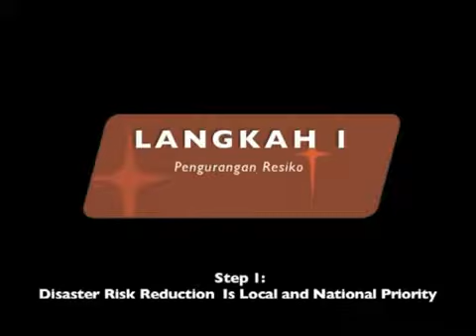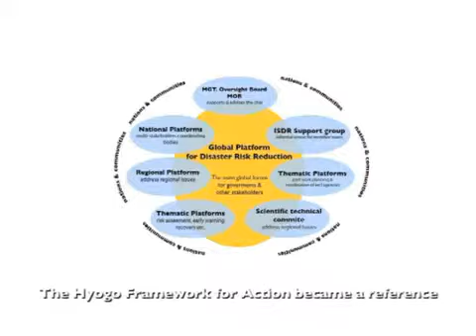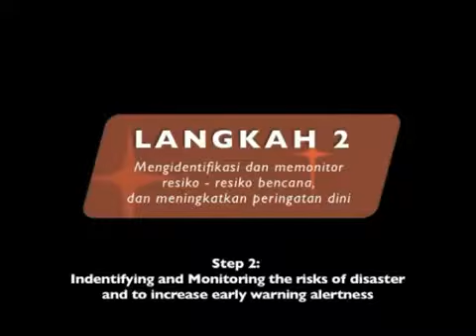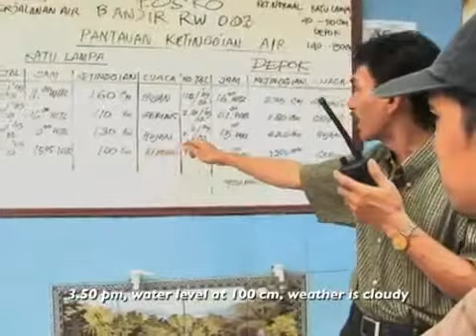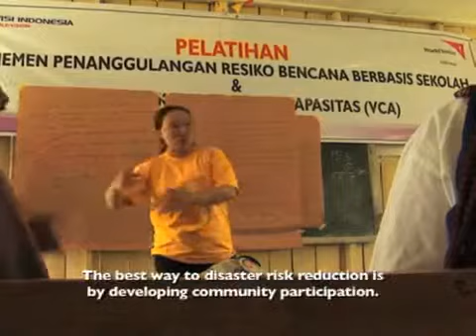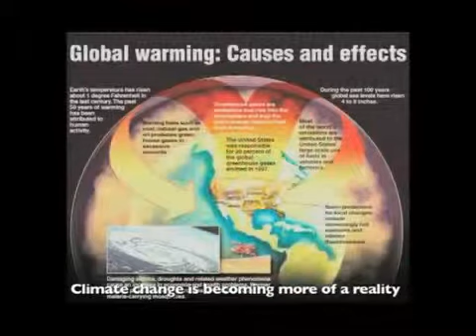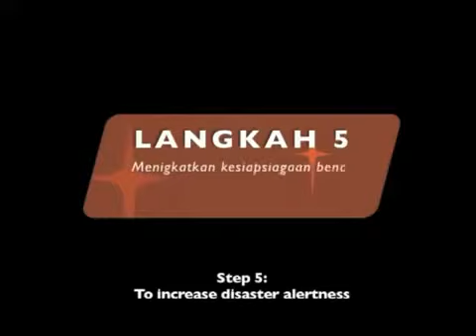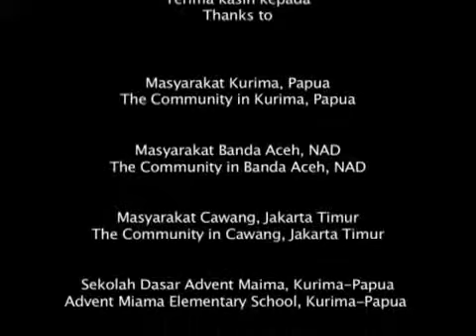5 Langkah Menanggulangi Resiko Bencana (Five Steps to Handlind Disaster)